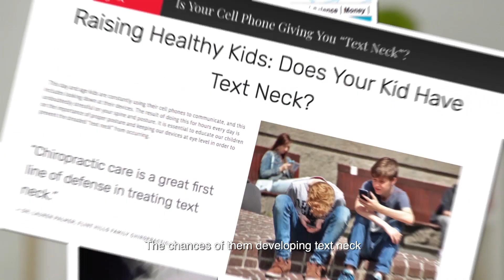Neck Check by Digi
Neck Check by Digi is an app that forces your kid to view a device in the right posture. Using gyroscope technology, every time the phone is tilted at a dangerous degree, the screen is taken over by a friendly reminder to hold it straight. As long as the device isn’t upright, phone activity will be halted.